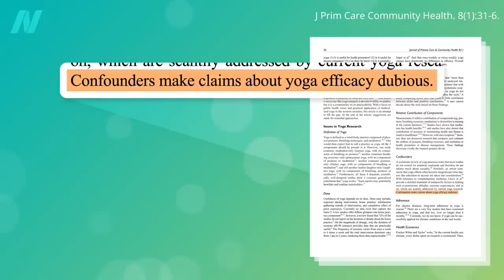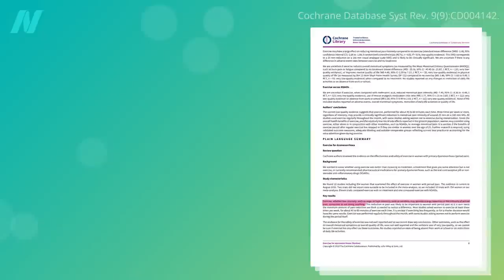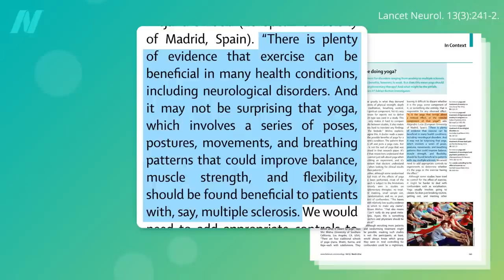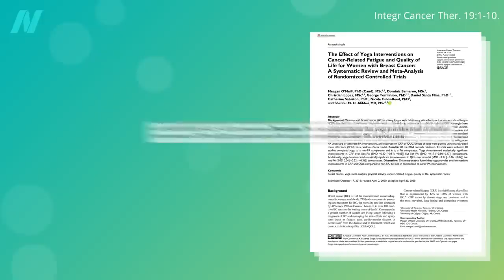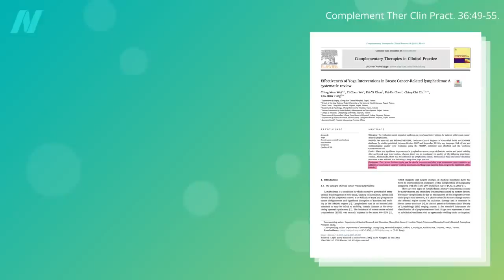Yoga Put to the Test for MS, Back Pain, Neck Pain, Insomnia, and Breast Cancer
Is yoga better than other types of exercise, better than nothing but similar to other physical activity, or not beneficial even when it’s compared to doing nothing at all?

This is the second video in a six-part series on yoga. The first was How to Prove Whether Yoga Has Special Health Benefits

Here are the videos still to come:
• Yoga Put to the Test for Headaches, Diabetes, Osteoarthritis, and the Elderly
• Yoga Put to the Test for Depression, Anxiety, and Urinary Incontinence
• Yoga Put to the Test for IBS, Inflammatory Bowel, Menopause, and Osteoporosis

Have a question about this video? and someone on the NutritionFacts.org team will try to answer it.

Want to get a list of links to all the scientific sources used in this video? You’ll also find a transcript and acknowledgements for the video, my blog and speaking tour schedule, and an easy way to search (by translated language even) through our videos spanning more than 2,000 health topics.